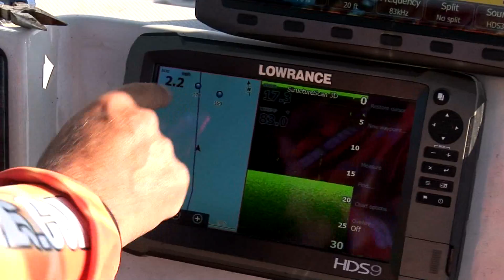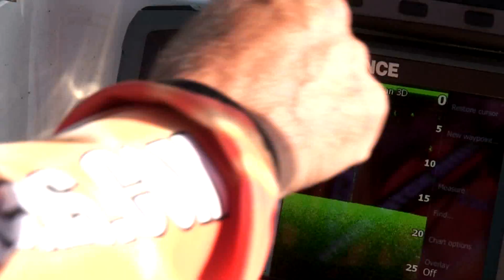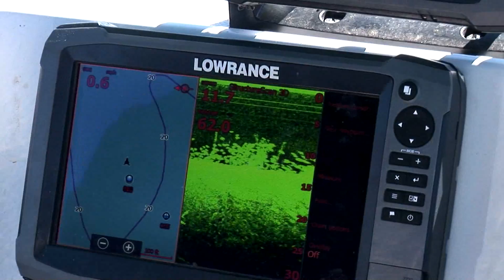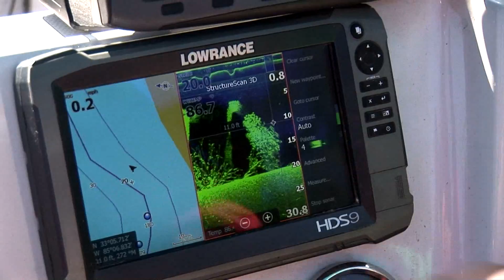S 35 # 26 Crappie Fishing with 5 year old grandson Daniel and daughter Meredith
This is a crappie fishing show on West Point Lake with my 5 year old grandson Daniel and my daughter Meredith. We will be using 12 foot extendable BnM Poles to catch the crappie. The time ogf year is July.